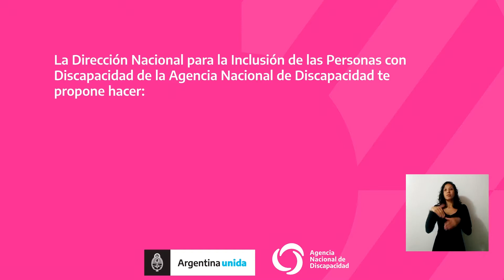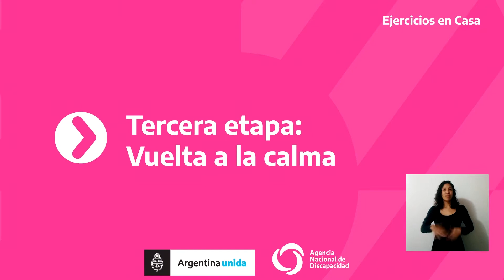LA ANDIS TE INVITA A HACER: EJERCICIOS EN CASA - CLASE 5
La Dirección Nacional para la Inclusión de las Personas con Discapacidad de la Agencia Nacional de Discapacidad te propone hacer una serie de ejercicios en el marco del COVID 19